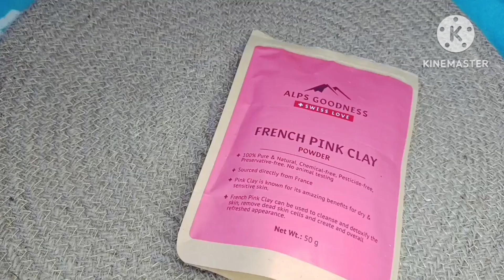Get glowing, tighten skin in just 15 mins ।। French pink clay ।। Alps goodness powder benefits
hello friends how are you all welcome to my youtube channel Today I am sharing with you Alps Goodness French Pink Clay powder that will tighten, glowing brighten your skin this summer So if you like the video please like the video and subscribe the channel